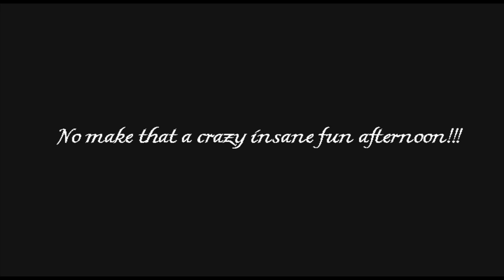HLB Official Welcome to Melbourne Extended Version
The Smith Family travelled to Melbourne to attend Harrison Craig's Mother's Day Concert at The Crown. They were picked up from the airport by Harrison Love Bear (HLB) in his limo. This is the extended version of the HLB trip to Melbourne including lots of new footage showing HLB settling into his limo, the bear fight, lots of window waving and the grand red carpet arrival at The Crown.